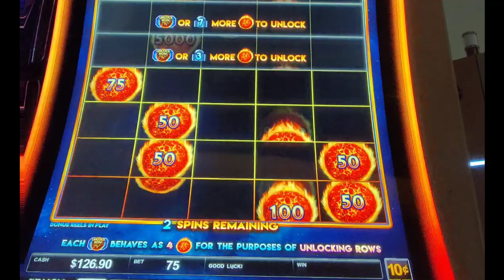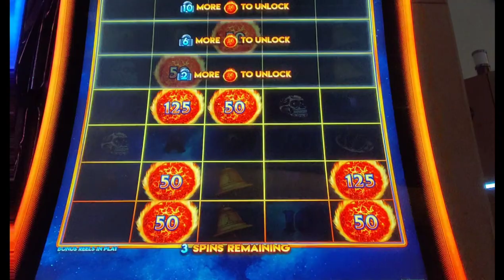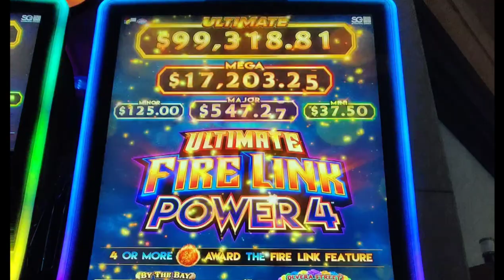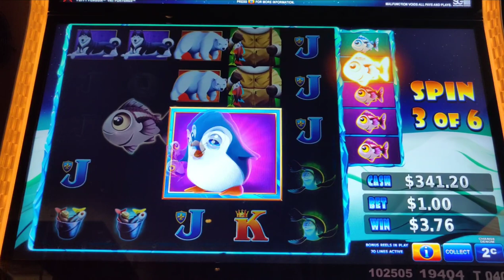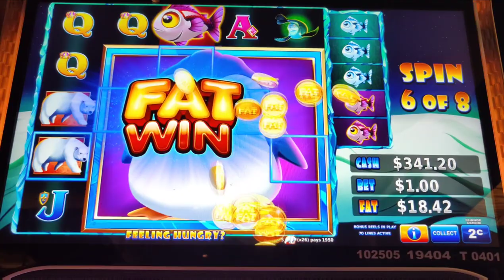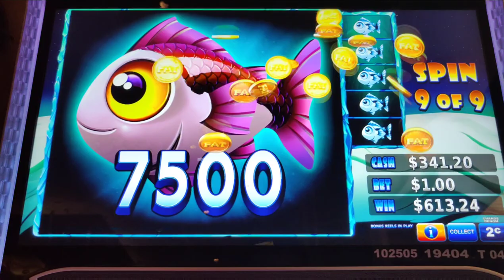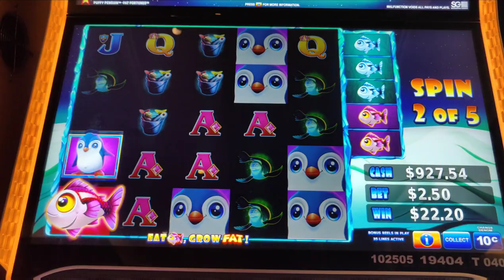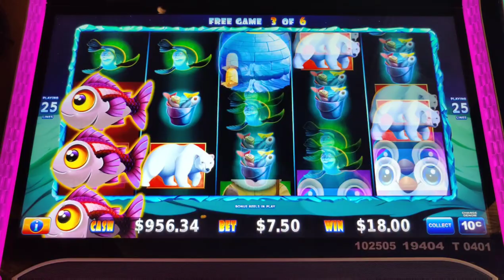Penguin Ate ALL The Fish for a MASSIVE WIN on Fat Fortunes + My Biggest Win on UFL Power 4!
Penguins ❤️ vulturing!  I finally filled the screen on Fat Fortunes - guess what happened next?  Plus my biggest run ever on Ultimate Fire Link Power 4 and a bonus on Ta-Da Panda.  @Theborgata